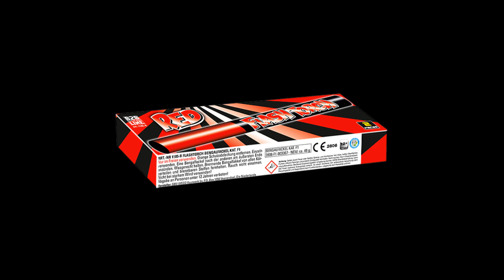B2B Flash Torch Rood - Cat1 Vuurwerk - GBV WECO - 1185R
B2B Flash Torch, schitterende stadionfakkels in de kleur rood. Per 2 stuks in een doosje.

ADVIESVERKOOPPRIJS
€ 7,99